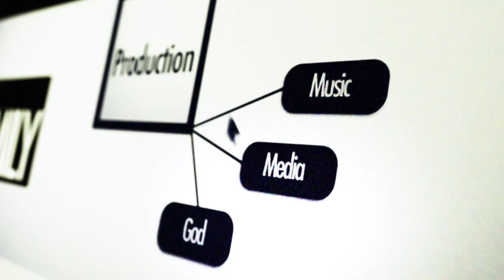The Inside Track: August 18, 2017 - Divorce: The Ugly Truth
Divorce makes real estate situations messy. Ken and Ryan Dekker discuss the impact divorce has.

Aired August 18, 2017 on CHRI Radio 99.1FM in Ottawa, Canada.